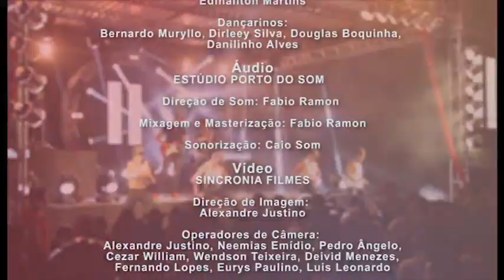DVD NOVO DESTAK - COMPLETO - OFICIAL 2015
Banda : ND Novo Destak - diretamente de Juazeiro-BA .

- Obrigado a todos vocês que seguem o nosso trabalho, Deus permite quem merece !
O ND ama todos vocês !! ♥